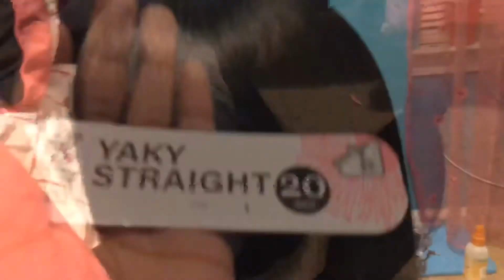HOW TO DO A QUICK WEEVE : GLUE METHOD ft yaki straight hair